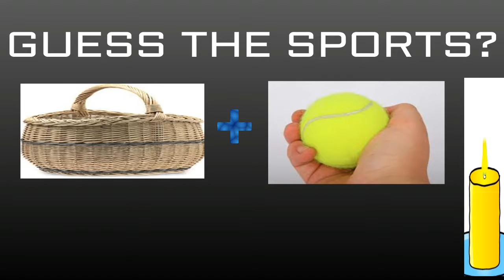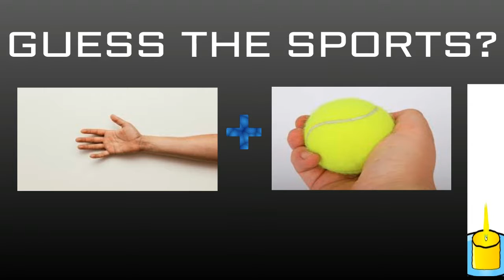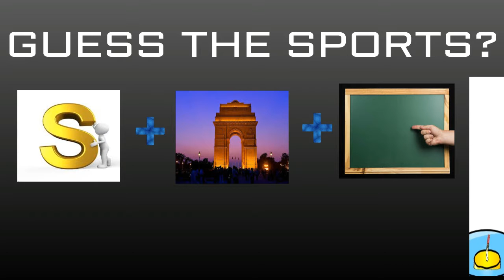GUESS THE SPORTS-PART 2|PLAY AND LEARN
GUESS THE  SPORTS BY GIVEN PICTURES

YOU WILL BE GIVEN 15 SEC TO FIND THE ANSWER, YOU CAN EVEN PASS THE VIDEO AND GUESS.